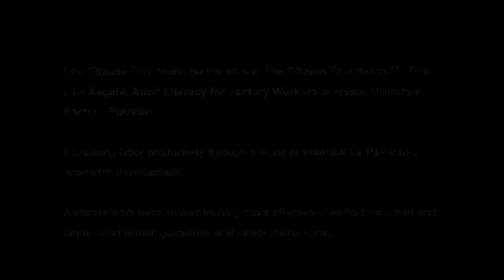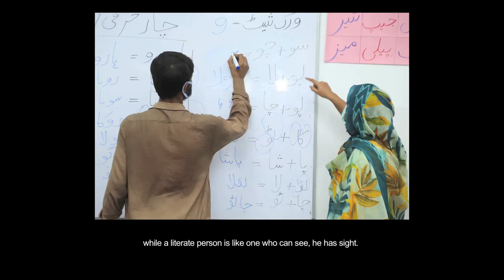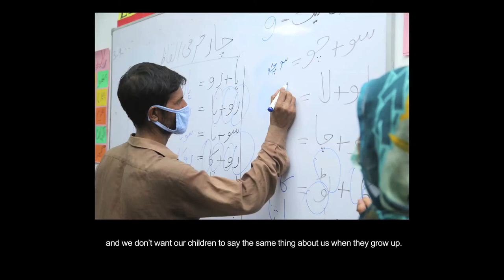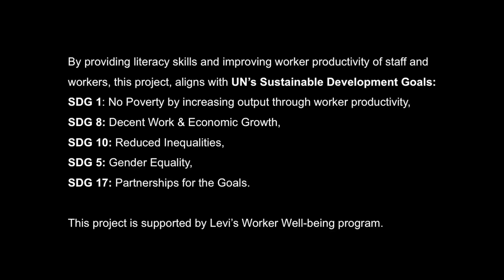Dilzar Khan - TCF Aagahi for Factory Workers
I believe at the very least one should know how to read a letter or a message; one should be able to understand what is written. Literacy is invaluable for both adults and children. An illiterate person will always be dependent on others for guidance. An illiterate person is ignorant, like a blind person, while a literate person is like one who can see, he has sight.
– Dilzar, Loader